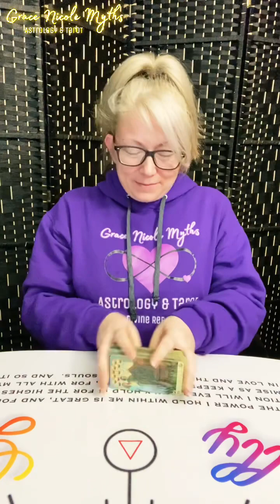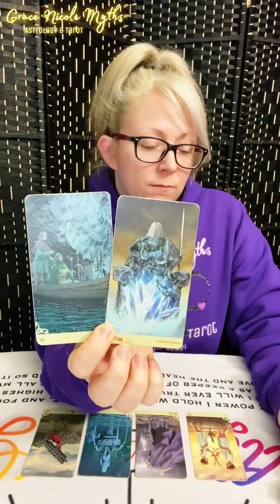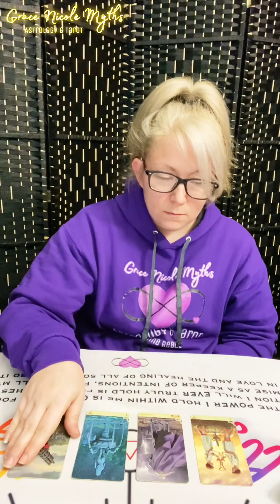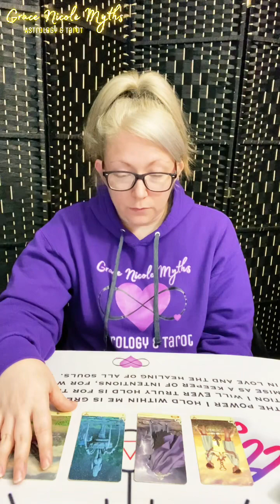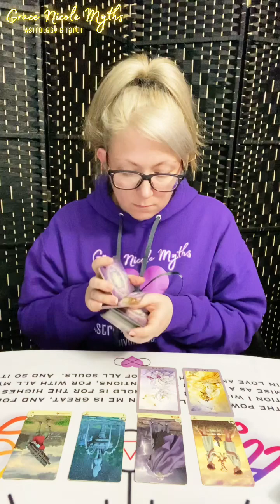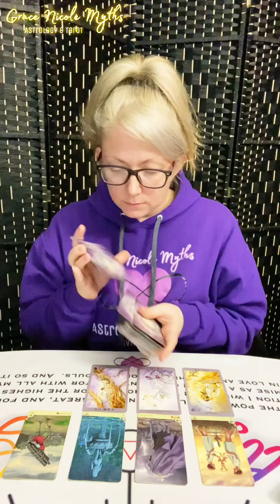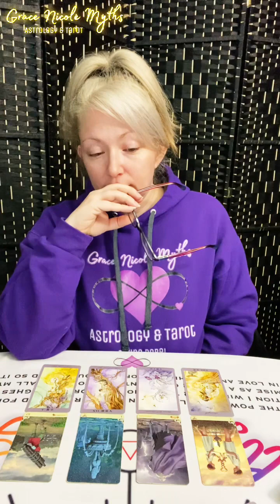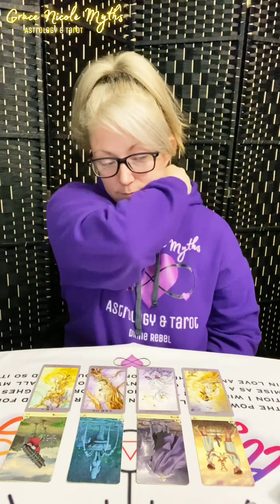CAPRICORN - You VS “The Pack”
Thank you all so much for supporting my soul's work, my channel, and each other!  *Always look to my most recent video on the channel for the most accurate description!*

GIFT THE HOUSE!  Add to the evolution of the messages that come through for the collective by gifting a deck to the channel

*** I WILL NEVER REACH OUT TO YOU TO BOOK SERVICES, OFFER SERVICES, OR ASK FOR PAYMENTS/DONATIONS OF ANY KIND!  ALL SERVICES ARE BOOKED VIA MY ETSY SHOP AND ALL DONATION METHODS ARE LISTED ABOVE.  PLEASE PROMPTLY REPORT ALL SCAMMERS!! ***

Love Always,
Grace Nicole Myths
aka
Violet Aurora Myths

"If everyone just focused on healing themselves, the whole world would be healed" - V.A. Myths